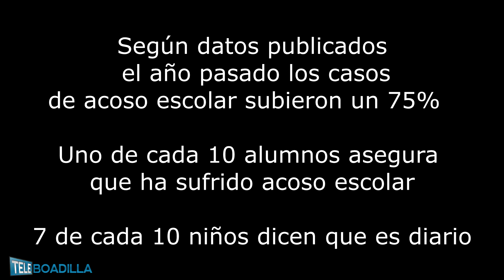El jugador del At Madrid Gabi contra el acoso escolar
Gabi, el jugador y capitán del Atlético de Madrid, mantuvo ayer por la mañana un encuentro con escolares de Boadilla del Monte en el auditorio municipal para intentar concienciar a niños y mayores sobre el grave problema que esto supone para nuestra sociedad. "Este es un asunto para valientes" remarcó Gabi.